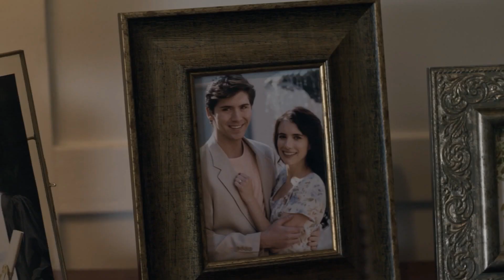brooke thompson scenes [ 9×09 ]